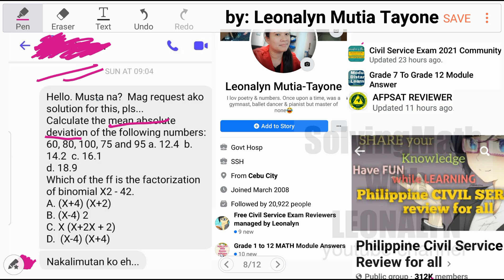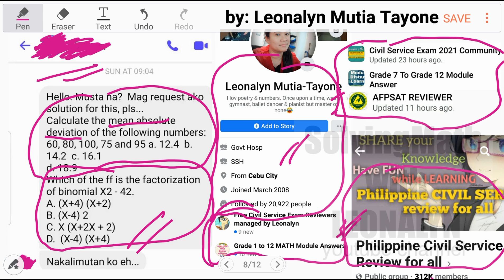Calculate the MEAN ABSOLUTE DEVIATION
Calculate the MEAN ABSOLUTE DEVIATION of the following numbers: 60, 80, 100, 75 and 95
a. 12.4
b. 14.2
c. 16.1
d. 18.9

Free Civil Service Reviewers managed by Leonalyn

Philippine Civil Service Review for all

Editing Apps: VivaVideo
SamsungNote5: Snote
Back-up: SamsungNote9